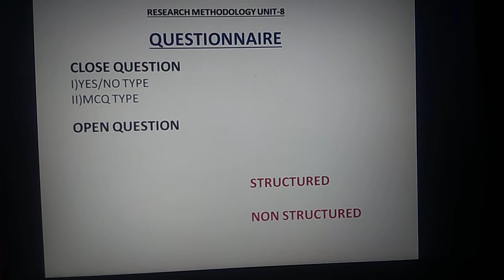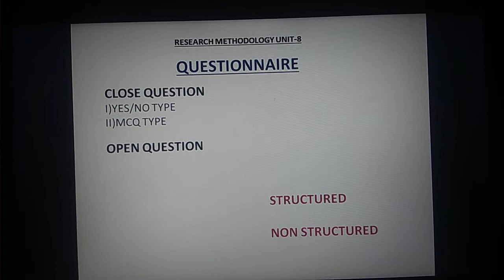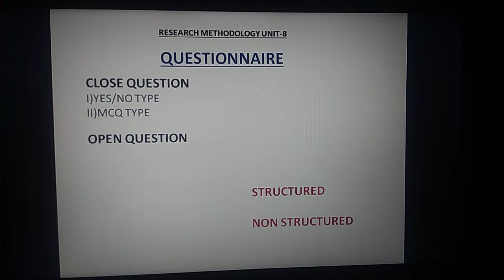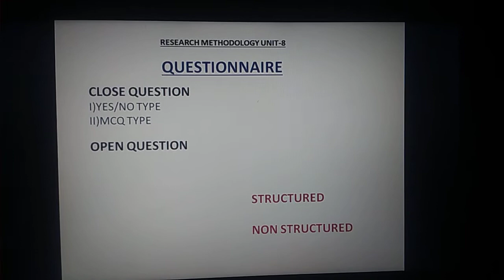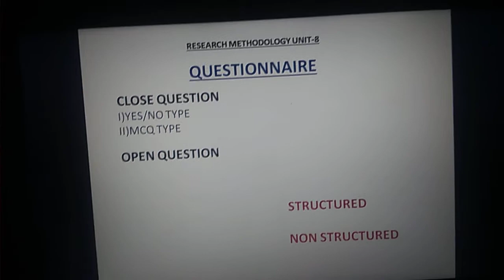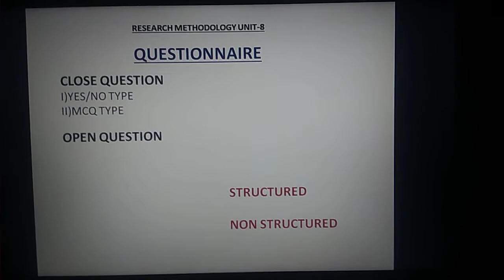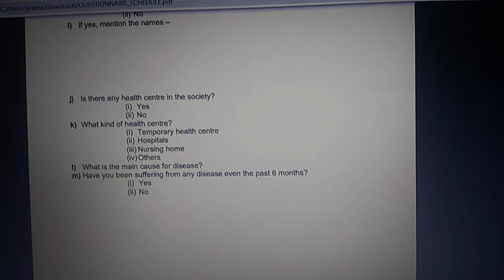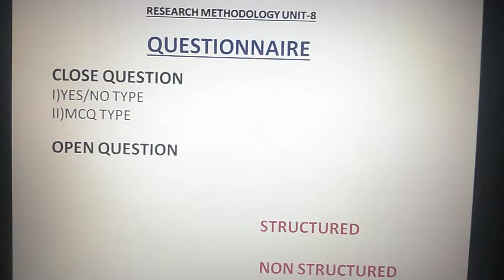Research MethodologyIIUnit-8IIPart two.